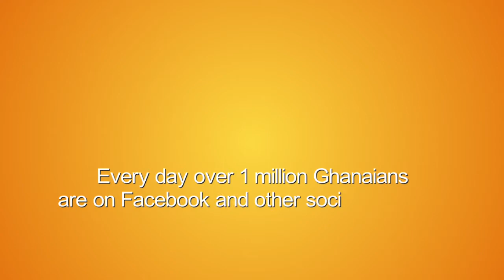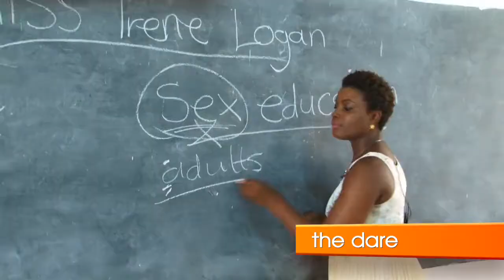iSocial TV show Reel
Show reel of iSocial TV the entertainment show that dares people to do things they have never done for charity. Something you have never seen on TV.